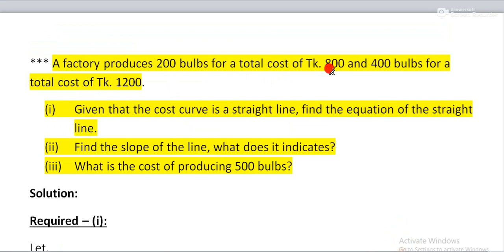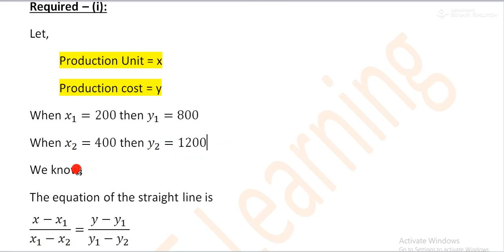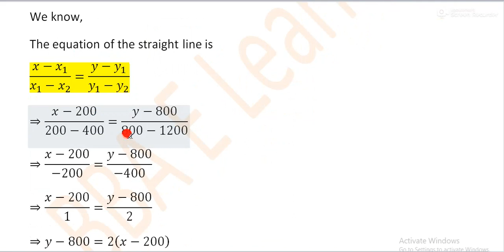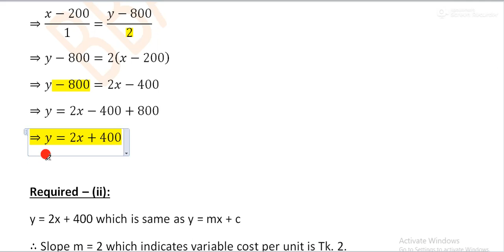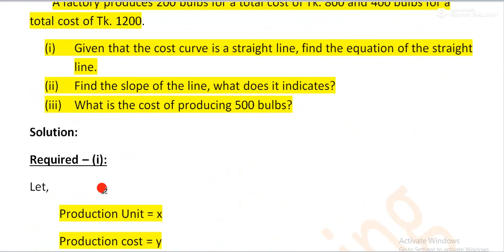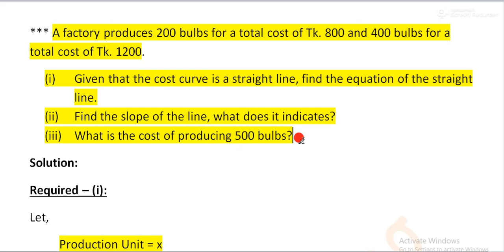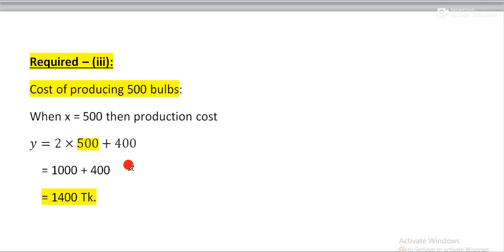NU 2016| Business Mathematics Chapter: The Straight Lines, Linear Equations and Inequalities| Part 1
A National University math solution of Business Mathematics of the chapter 4 The Straight Lines, Linear Equations and Inequalities.
Find the equation of the straight line.
Find the slope of the line and what does it indicates.
Cost of producing 500 bulbs.